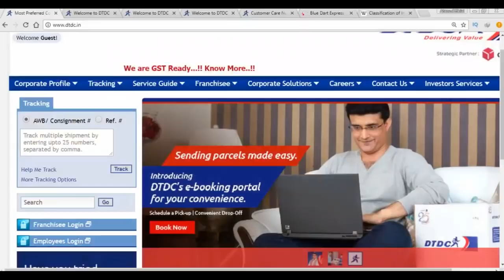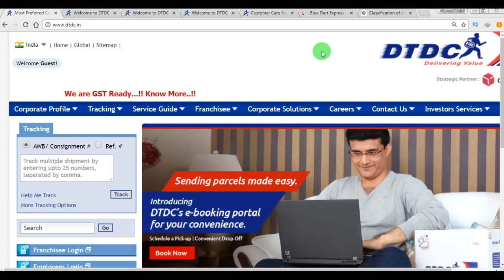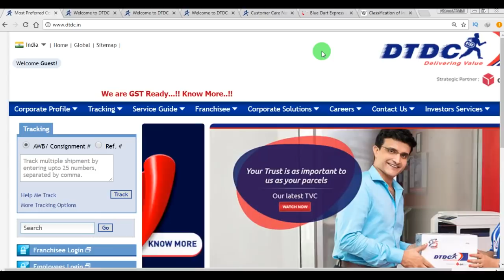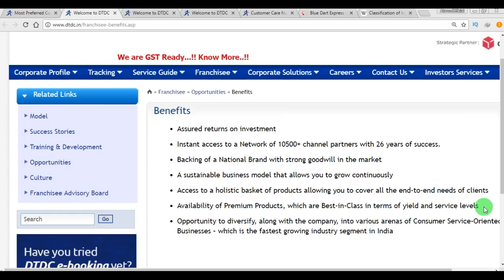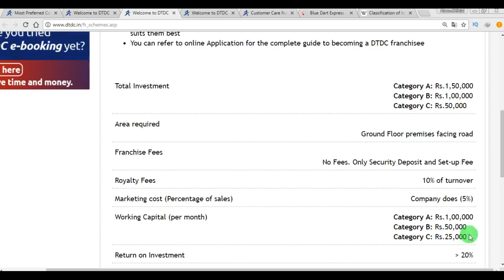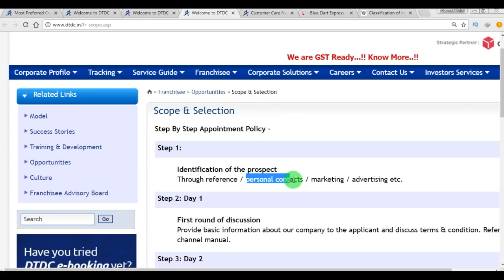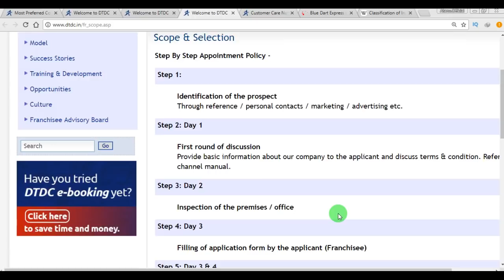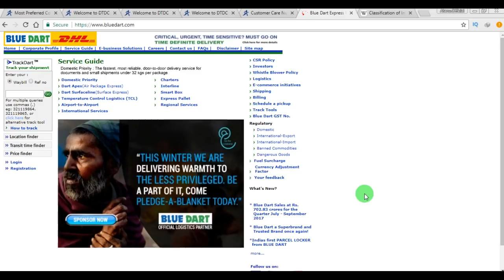শুরু করুণ কোরিয়ারের ব্যবসা এবং আয় করুন ₹১ লাখ টাকা পর্যন্ত | দেখুন কিভাবে করবেন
How to Start Courier Franchise or Agency | Full Details in Bengali

যারা কম investment এ business স্টার্ট করতে চাইছেন এটা তাদের জন্য.. আশা করছি ভিডিও দেখে আপনি বুঝতে পেরেছেন এবং যদি কোনো প্রশ্ন থাকে তাহলে অবশ্যই বলবেন.. যতোটা পারবো চেষ্টা করব Solve করার.

Kolkata Address (DTDC)- KOLKATA
DTDC BHAWAN, 404/405, KAJI NAZRUL ISLAM SARANI, VIP ROAD,RAGHUNATHPUR, KOLKATA,
KOLKATA - 700059

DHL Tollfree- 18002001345